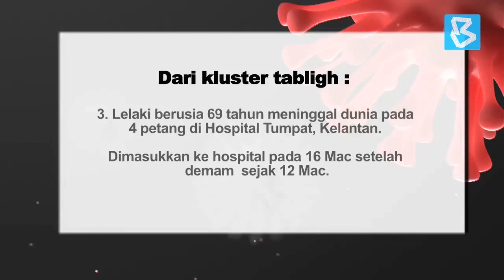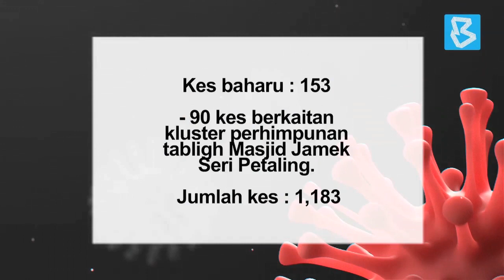STATUS TERKINI COVID 19 : Setakat 21 Mac 2020